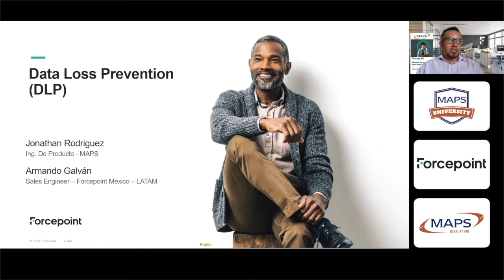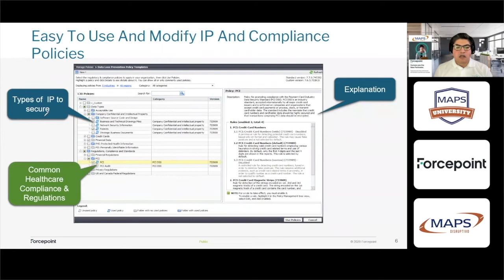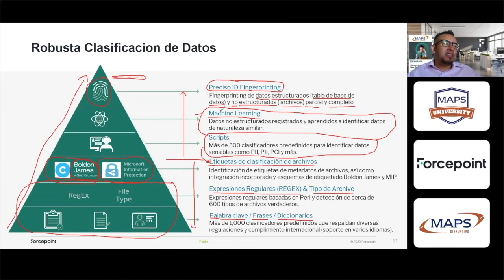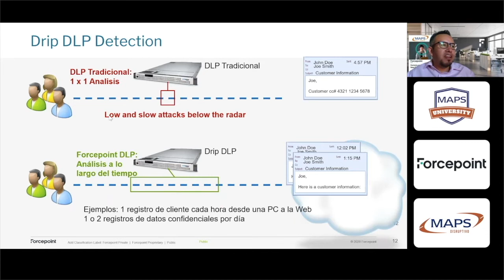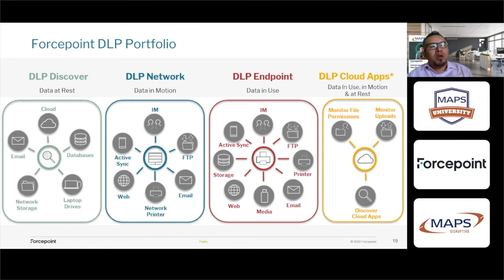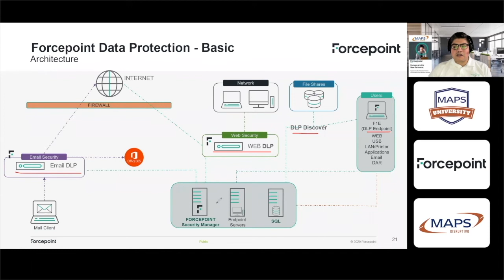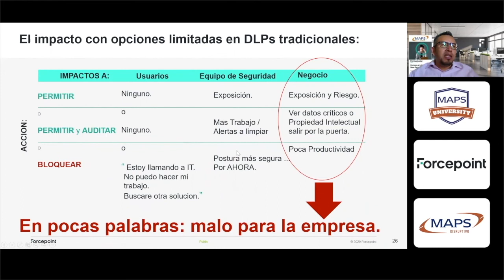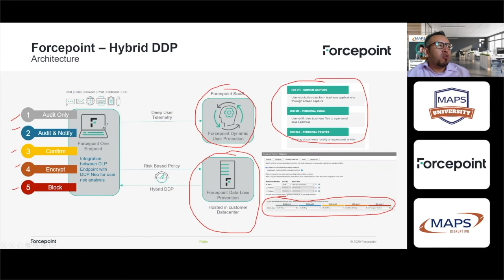FORCEPOINT 123 - Habilitación Técnica Data Loss Prevention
¿Cómo ejecutar Data Loss Prevention?

Descubrimiento, Monitoreo y Protección de sus Datos Sensibles

- Mejores prácticas de prevención de perdida de datos
- Plantillas predefinidas
- Protege datos regulados y propiedad intelectual
- Control centralizado y políticas uniformes en el entorno de TI